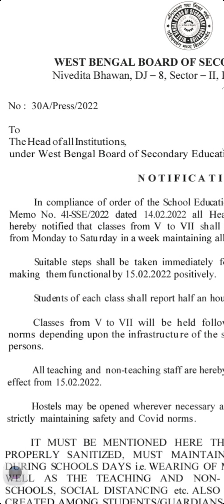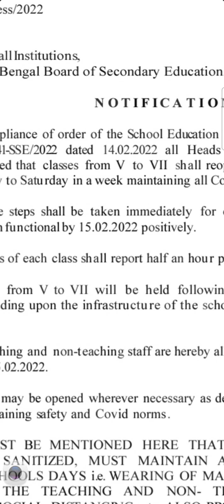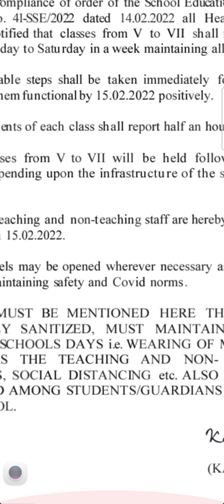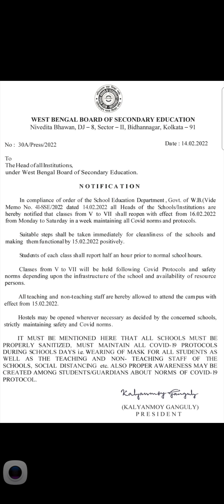West Bengal Govt Notification on reopening of classes from Class V to Viii